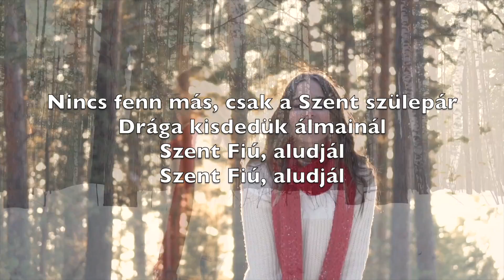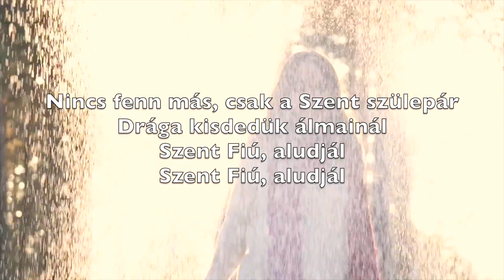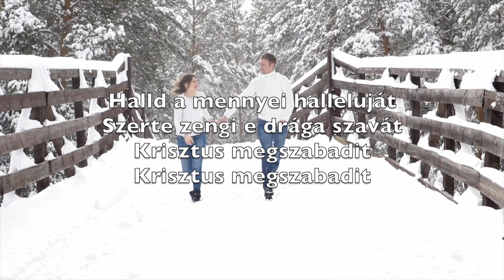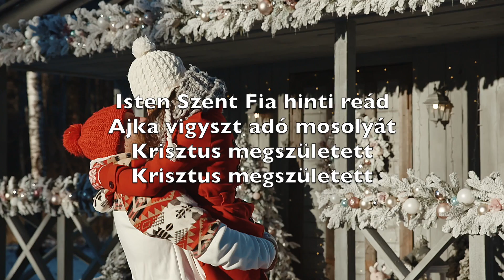Csendes Éj (Silent Night) - Karaoke Alt Szaxofon Hangszeres Zene Franz Xaver Gruber V4 HoSN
Silent night,
Holy night!

Silent night,
Holy night!

Silent night,
Holy night!

Csendes éj
Szentséges éj
Mindenek
Nyugta mély

Nincs fenn más, csak a Szent szülepár
Drága kisdedük álmainál
Szent Fiú, aludjál
Szent Fiú, aludjál

Csendes éj
Szentséges éj
Angyalok
Hangja kél

Halld a mennyei halleluját
Szerte zengi e drága szavát
Krisztus megszabadit
Krisztus megszabadit

Csendes éj
Szentséges éj
Sziv örülj
Higyj, remélj

Isten Szent Fia hinti reád
Ajka vigyszt adó mosolyát
Krisztus megszületett
Krisztus megszületett